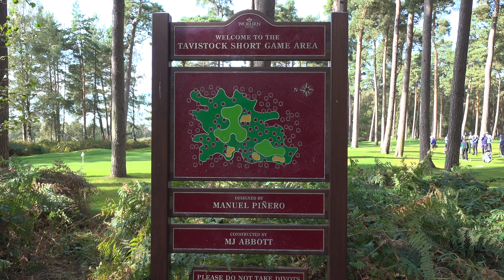Competition Winner plays the Duke's course at Woburn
This is a little video of the day competition winner Julia and friends came to Woburn golf club and played the Duke's course.